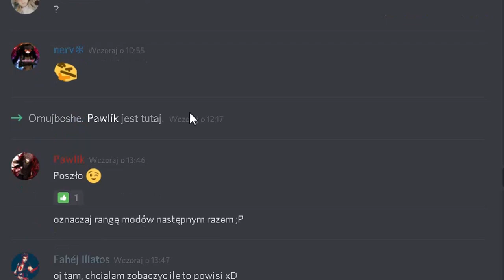Drama Alert!!! Moglo vs xaorus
Eloszka

z tej strony moglo i dziś robię frame wobec xaorusa za jego grzechy!!!

ps:bym zapomniał filmie dodać że xaorus (wliczając prawdopodobnie jego ekipę)w jednym z materiałów odnośnie błędów językowych w świecie world od Warcraft (i nie tylko) nie spomnieli nic o tym że inicjatorem jest drwal rebajło